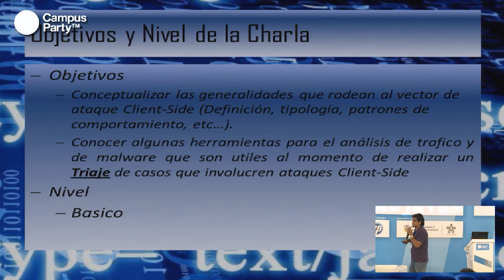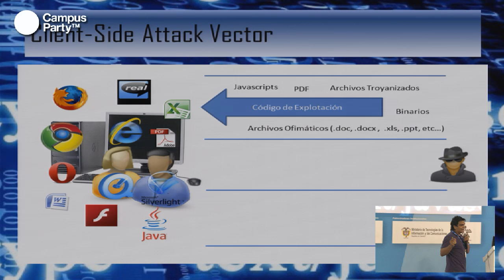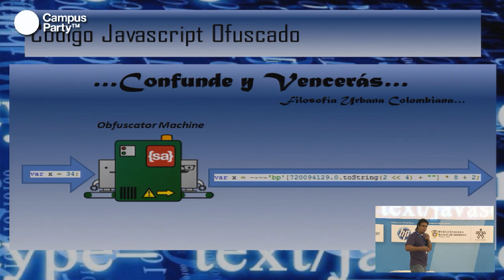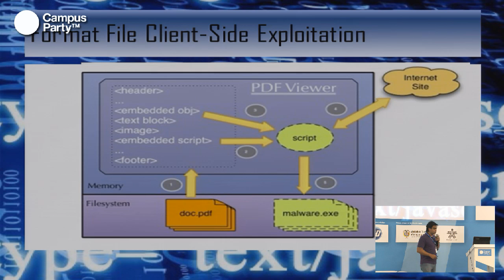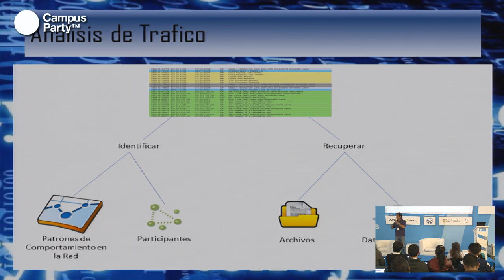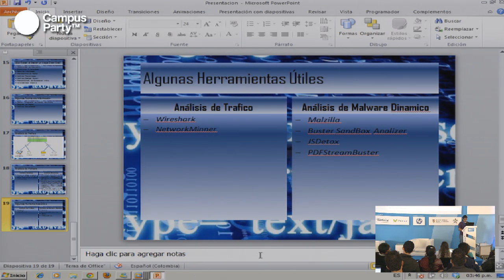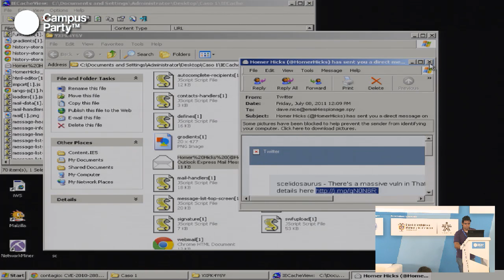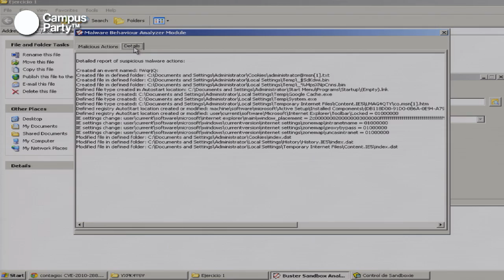CPCO5 - Análisis de un ataque client-side utilizando técnicas básicas